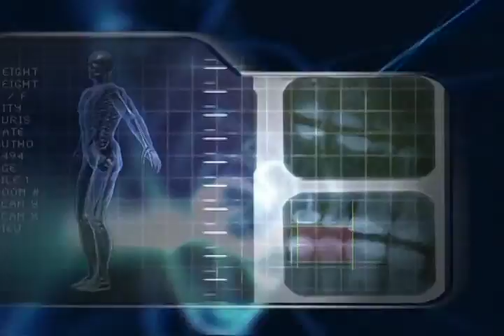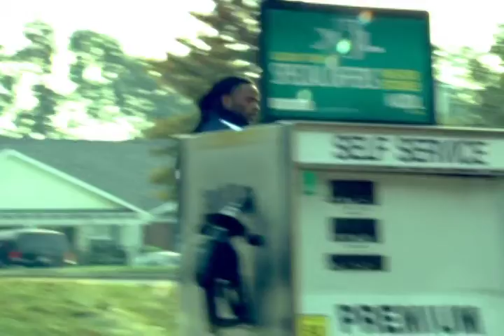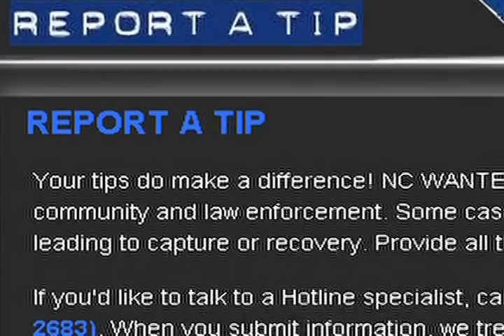January 19 2008 MW V